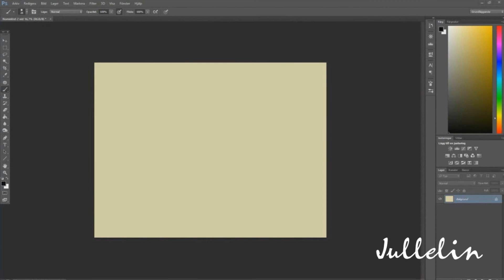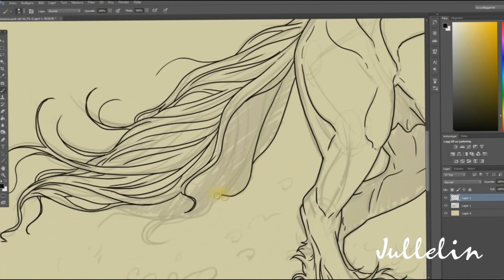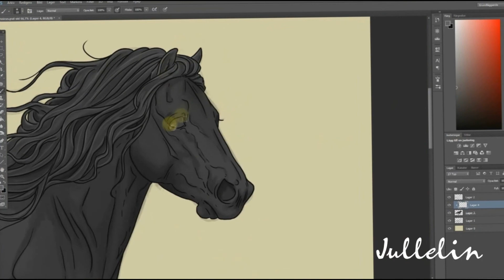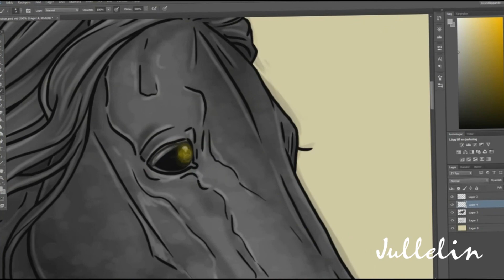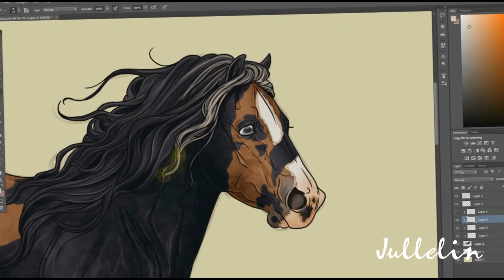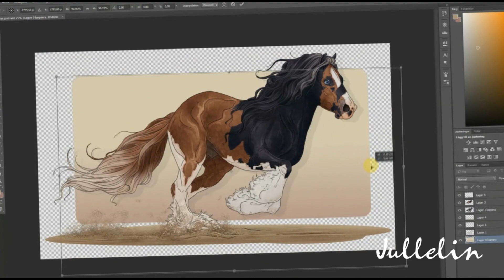Gypsy Vanner Chimera- Time Lapse Drawing!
I have not streamed in quite a while, so that's because there has been a lack of video's from me and because I have had lots with school, but as tomorrow my school is over and I will fully focus on my art and comics :)
Here is a pretty boy for you, the gypsy vanner stallion RD's Russicus.

Tool of the trade: Photoshop CC, Wacom Cintiq 13 HD